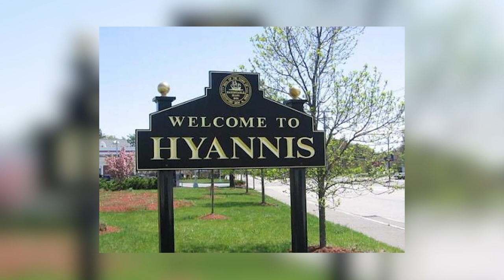10 Best Trained & Disciplined Dogs in The World!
10 Best Trained & Disciplined Dogs in The World!

Dogs are very smart, and you can train them to do just about anything. Fetch a bone? Got it. Perform C.P.R.? No problem. These are but some of them, especially number one, who isn't only well-trained and disciplined and one of the smartest dogs in the world who knows hundreds of tricks and words. Get to meet him and others as we show you 10 of the best-trained dogs!
Number 10. Jumpy
In everlasting memory of Hollywood's most famous dog, we are starting the video with Jumpy. Jumpy's portfolio of acting is bigger than many actors in the world as he's done everything, including Movies, T.V., Commercials. Real special. Jumpy is a very well-trained dog, but he is much more than that. Jumpy was featured in the film "In The Valley Of Violence," starring Ethan Hawke and John Travolta, among others. His trainer, Oman von Muller, is originally from Barranquilla, Colombia, following his brother to Miami shortly after high school. He is a life-long lover of animals and a self-taught trainer.
Muller got jumpy after he got a job in the U.S.A., and later, he began posting videos of Jumpy on Youtube, and they got real popular real fast. Soon, Hollywood was knocking at the door, and the offers were coming in. Jumpy would be a star. One of the greatest things about von Muller is that he doesn't take in new dogs unless he personally connects with them. Because every dog he works with is also his pet. In February 2018, jumpy died of cancer
Number 9.) Walking without a leash
Dogs are mostly considered to be disciplined and trained when they can talk without a leash. But here, you can see five German shepherds walking with their trainer without any leash. Augusto Deoliveira, also known as Augusto the Dog Trainer, walks these 5 German Shepherds completely off-leash throughout the town of Hyannis, MA. After the video of Augusto walking these dogs without any leash surfaced on the internet, he became an extremely popular dog trainer and breeder of German Shepherds. He owns more than five dogs, and all of them are so well trained, he doesn't even need to take care of them much. Talk about low-maintenance pets. Cat owers don't know what that means. He now often travels all around the world to meet his clients who are in desperate need of help with his dogs.
Number 8. Ozzy The Tightrope Walking Dog
The fastest crossing of a tightrope by a dog was 18.22 seconds and was achieved by Ozzy, Border Collie/Kelpie cross, in February of 2013 at F.A.I.T.H. Animal Rescue, Norfolk, UK. Ozzy is most happy when he's working on his tricks and regards it as a game. Ozzy was born in Anglesey, North Wales, but now lives in Norwich with 51-year-old Carpenter Nick Johnson. Nick first noticed that Ozzy liked to balance on ropes. So, he started training him on small ropes, and when Ozzy showed good results, Nick started training him. But the best part is Ozzy doesn't feel like it's a job but a fun exercise. Nick has no formal experience in dog training but says that he learned techniques on the internet which have proven successful. He says the key to training is "relationship building and really making an effort to understand how your dog ticks".
Number 7) World's smartest dog
Even the smartest and the most disciplined and trained dogs in the world do not fail to look cute, and this one is just another example of such adorableness. She looks a lot like the real-life version of scooby doo, but unfortunately, she cannot talk. This dog is one of the most disciplined dogs we have ever seen, and it is amazing how much she listens to her owner. When the video of her surfaced on the internet, every just went gaga all over it, especially the dog owners who cannot train and control their dogs to save their lives. The owner shouts out one command after another, and unlike most dogs, she executes all those commands without the owner repeating himself. Isn't she just flawlessly?

Number 6. Hekan, the horse handler
They say a dog is a man's best friend, but that doesn't mean they cannot be used for secretary tasks. Hekan isn't just another ordinary one-trick pony either. The talented one-year-old border collie helps his owner Steve Jeffery